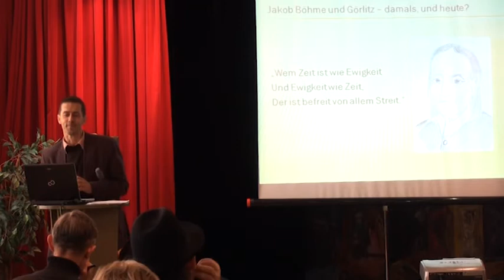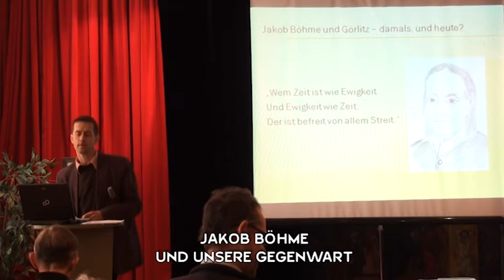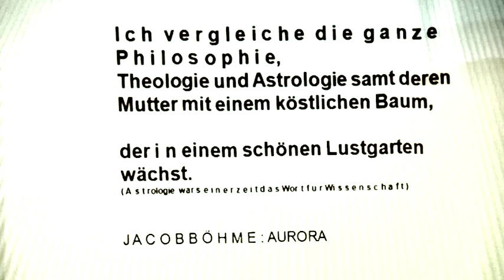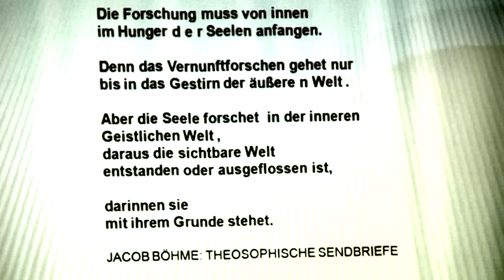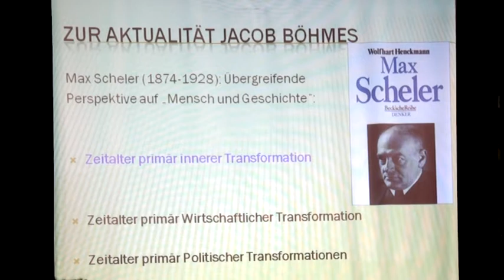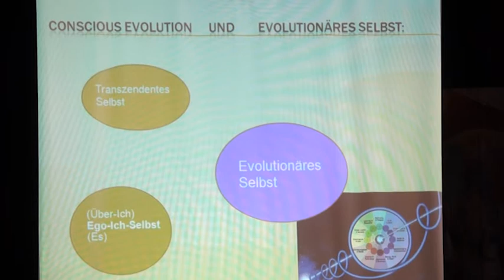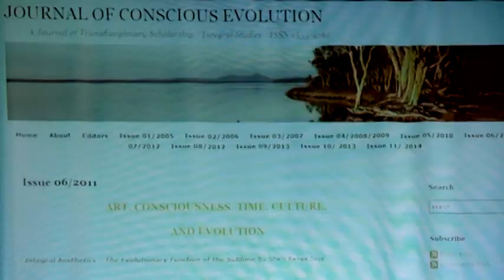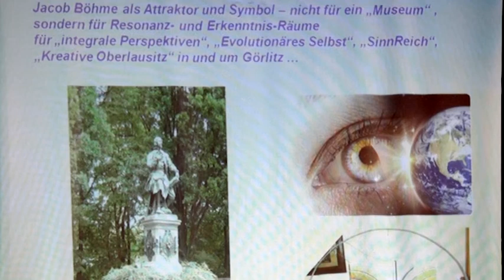Maik Hosang: Jakob Böhme Tagung 2014:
Jakob Böhme und Görlitz -- damals, und heute?
Impulsreferat von Dr. Maik Hosang, Hochschule Zittau/Görlitz

JAKOB BÖHME UND UNSERE GEGENWART
Öffentliche Begegnungstagung im KulTourPunkt im Bahnhof Görlitz am 5. April 2014

Ein Film von Jürgen Hoppmann für oberlausitz-leben.de